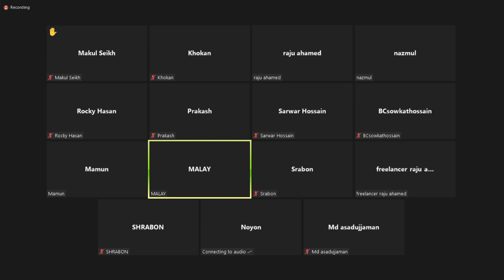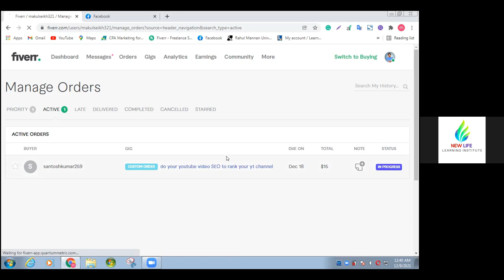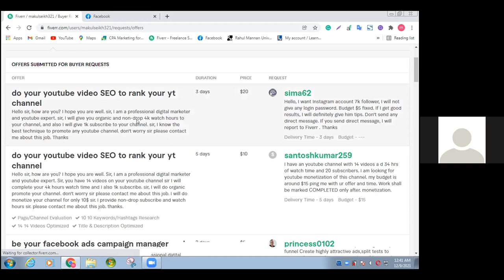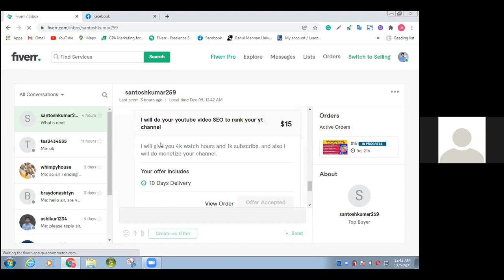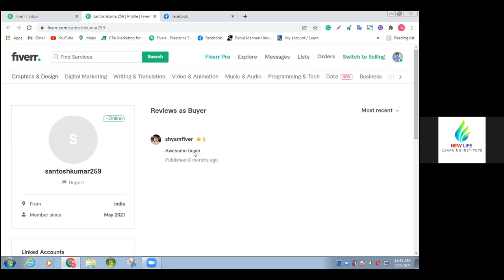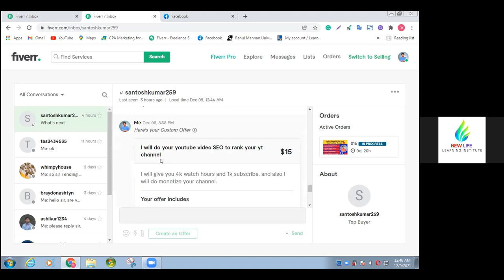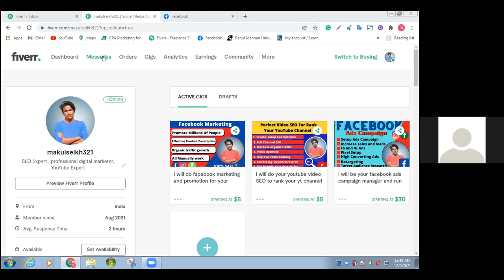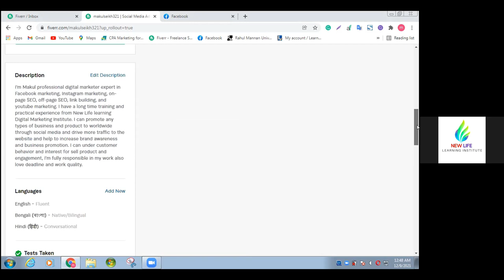আমাদের স্টুডেন্ট ইন্ডিয়া থেকে মুকুল একটি ১৫$ ডলারের কাজ পেয়েছে ভর্তির এক মাসের মাথায়